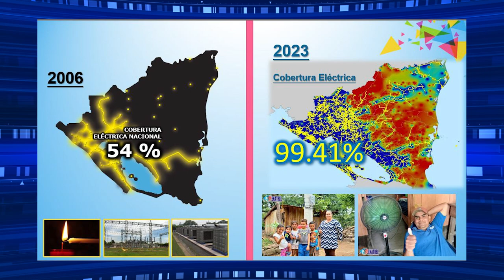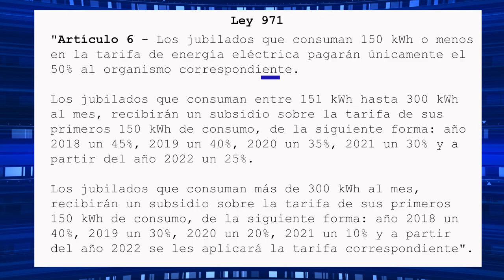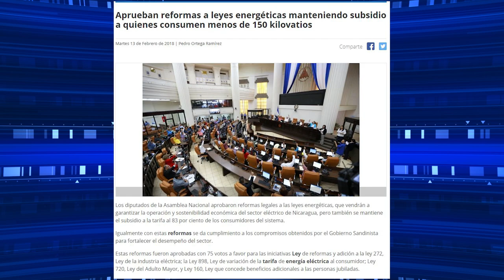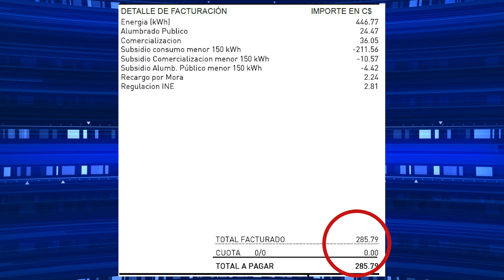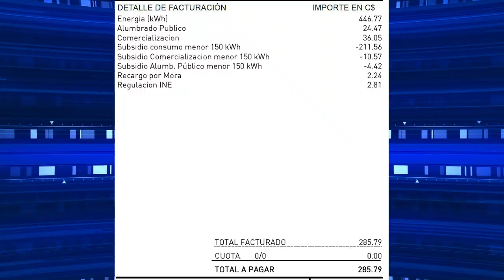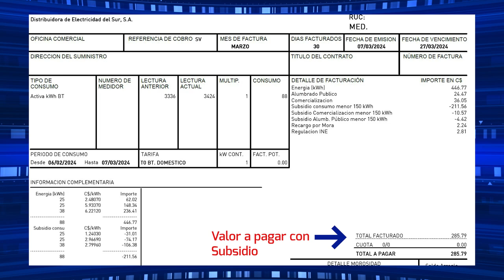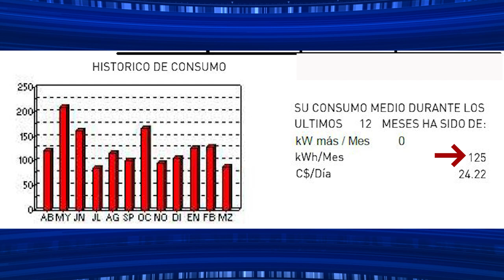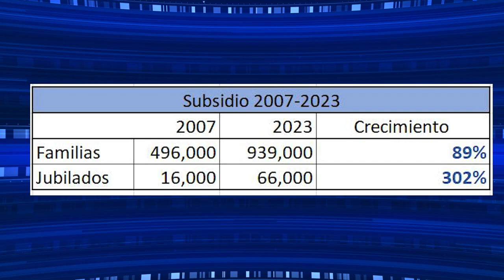Gobierno de Nicaragua garantiza subsidio a la factura de energía eléctrica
Entrevista:

Invitados: Funcionarios del Instituto Nicaragüense de Energía INE

Tema: Gobierno de Nicaragua mantiene subsidios a factura eléctrica a familias que consumen hasta 150 kV/h mes.